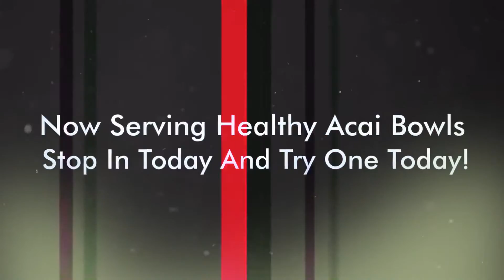Acai Bowls Nutley NJ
Frozen Yogurt Shop located at 170 Main Street Lodi, NJ. Serving frozen yogurt, gelato, acai bowls, bubble tea, shakes, protein shakes and fruit smoothies. Visit us today for a FREE SAMPLE of frozen yogurt.

FROZEN YOGURT
ACAI BOWLS
GELATO
SMOOTHIES
SHAKES
BUBBLE TEA
PROTEIN SHAKES
FRESH FRUIT
HOT FUDGE
WEEKLY SPECIALS
LOYALTY CARDS
GIFT CARDS
CONTESTS
FREE WIFI